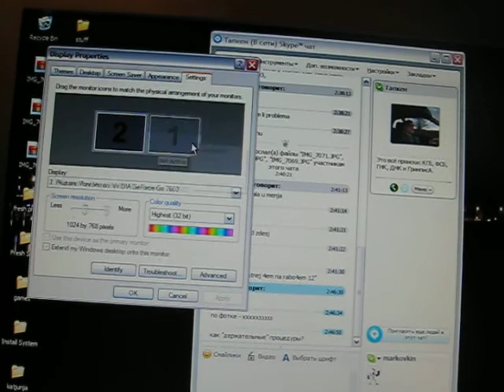hp pavilion dv8000 display problem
unknown thing    - . -